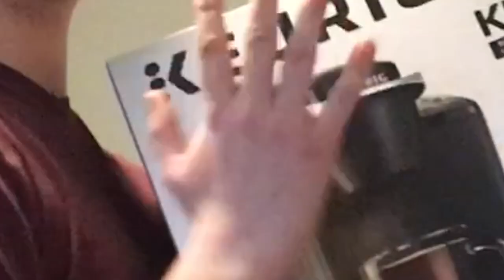700$ SPENT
Phaelan spent 700$ on gifts this year. Haul at the end!